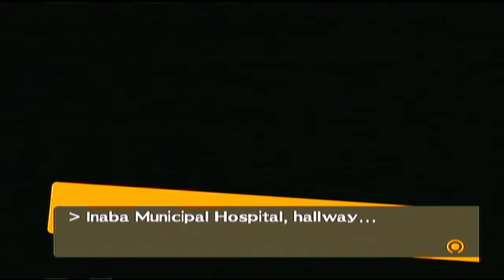Let's Play Persona 4 NG #33 Time off